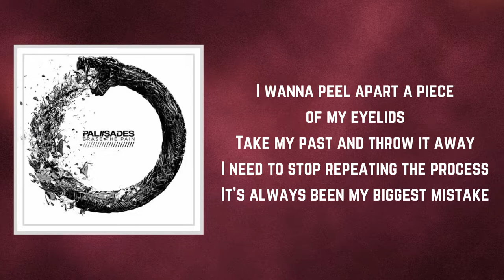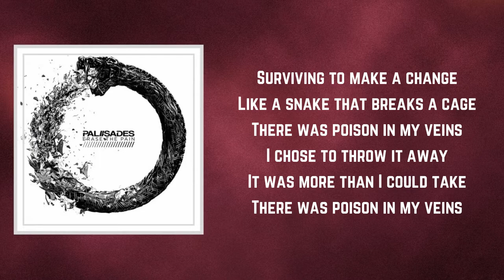Palisades - Shed My Skin (Lyrics)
Shed My Skin by Palisades
Album: Erase the Pain

Shed My Skin Lyrics:

I wanna peel apart a piece of my eyelids
Take my past and throw it away
I need to stop repeating the process
It’s always been my biggest mistake

Death to me, reborn today
Rip away whatever made me weak

Shed my skin right off my bones
Replace all I’ve ever known
Separate my fate on my own
Rip myself up inch by inch
Repairing it stitch by stitch

I like the sound of the cartilage cracking
'Cause every noise is another step
And all the scars that are scattered on me
Will fade away as I leave my flesh

Surviving to make a change
Like a snake that breaks a cage
There was poison in my veins
I chose to throw it away
It was more than I could take